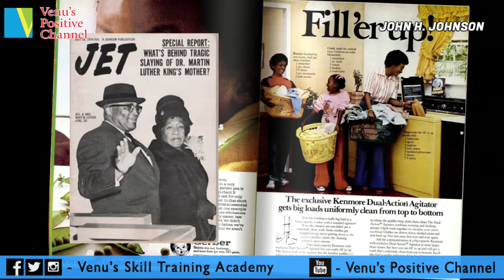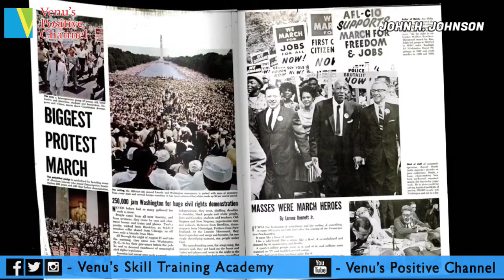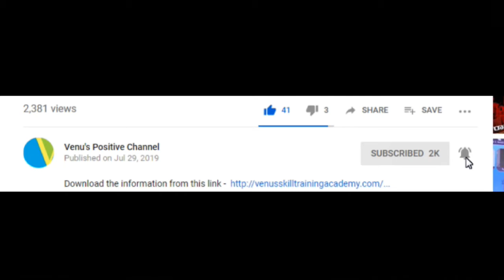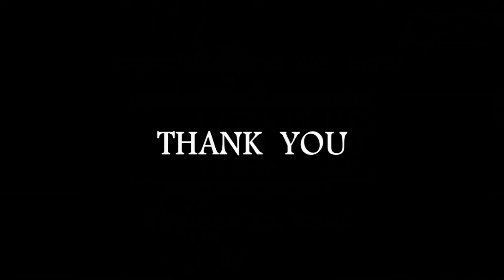John H. Johnson - The man who realized Oneness & never discriminated himself! | Ebony Magazine Story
Experience the life of Mr. JOHN H. JOHNSON who lived during the times of discrimination, making him the first African American to be Forbes 400.

 - Credit to the channel for Background Music -  @Whitesand
 - Credit to the channel for Videos used -  ​
  @Motivation2Study  - THE POWER OF POSITIVITY - Best Motivational Video For Positive Thinking
@ncartmuseum - Johnson Publishing Company Story
@chicagofilmarchives - Personal Report: Johnson Publishing Company (ca. 1963, USIA)
@Walton college Video - John H. Johnson - 2001 Arkansas Business Hall of Fame Inductee
& Ebony Magazine - Black History Moment